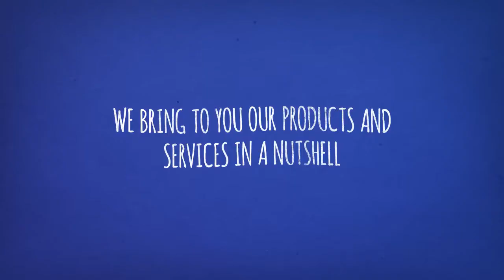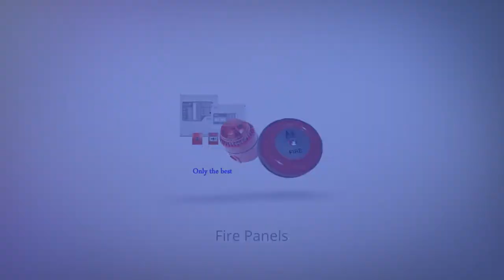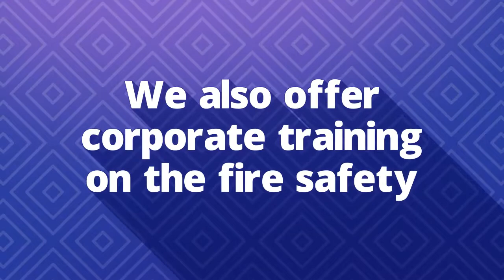We Present to You Morison Engineering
Morison Engineering Limited (MEL) is a leading supplier of engineering products in the region. In 1986 the Company acquired “Atlas Fire Security” and other business assets from J L Morison Son & Jones (Kenya) Ltd. Atlas Fire Security is synonymous with fire fighting equipment in many Kenyan businesses and residences. However the company has continuously transformed in order to trade in a wide range of engineering products and services.

Morison Engineering is wholly owned by Kenyans. The company headquarters is located in Nairobi’s industrial area and has a branch in Mombasa and Kisumu.

The company distributes high quality equipment from a number of industry leading companies from around the world. Supported with a well equipped office facilities, repair workshop and mobile service team, the company business activities are focussed on 8 principal product sectors – fire fighting equipment, generators, air conditioners, fire alarm & suppression systems,plumbing & drainage Mechanical Engineering services Electrical Engineering and field service.

Morison Engineering full range of fire fighting products are manufactured to international standards such as British standards (BS); European standards (EN); Australian standards (AS); Underwriter Laboratories standards (UL); and Kenya Bureau of Standards (KEBS). Our team of Engineers, professionals and skilled technicians are well experienced in interpreting specifications and requirements of enforcement authorities. With the understanding of these requirements, our engineers and technicians will support installations as well as provide product  training and efficient maintenance to ensure optimum performance of the systems the company
deals in.